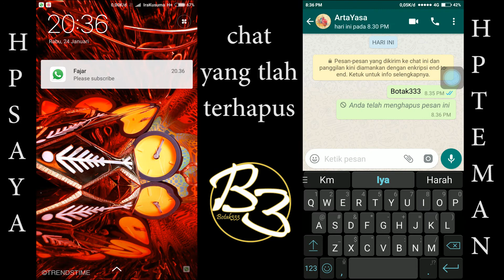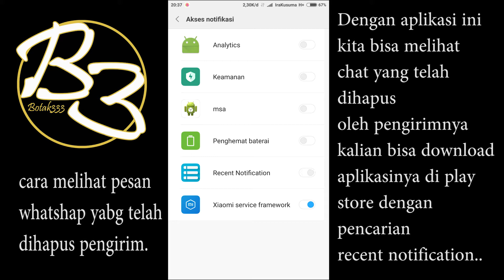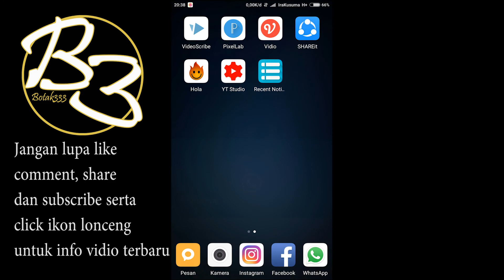Cara melihat isi pesan atau chat whatshap yang telah dihapus oleh pengirim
Apakah kalian mempunyai whatshap? Jika punya baru"ini whatsahap update fiturnya dengan adanya fitur tarik pesan atau hapus pesan untuk semua orang. nah jika itu dilakukan oleh pengirim maka si penerima pesan tidak dapat lagi melihat isi pesan yang telah terhapus tersebut, sama halnya seperi di BBM. Tapi kali ini saya akan memberi bagai mana cara agar kita dapat melihat isi pesan yang telah dihapus oleh pengirim dengan bantuan sebuah aplikasi recent notification yang bisa di download di play store, cara ini juga ampuh untuk mengetahui pacar selingkuh jika sang pacar salah kirim chat, kita dapat melihat isi chat yang telah dihapus oleh sang pacar,,,,,,,